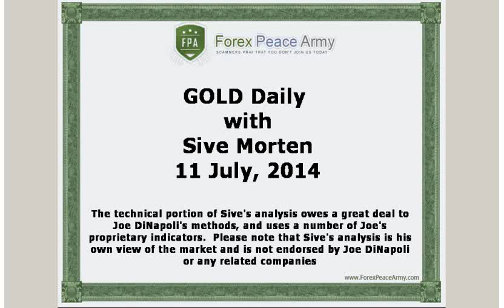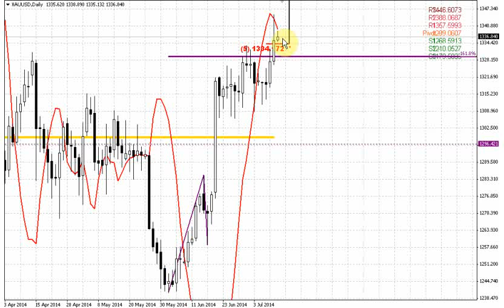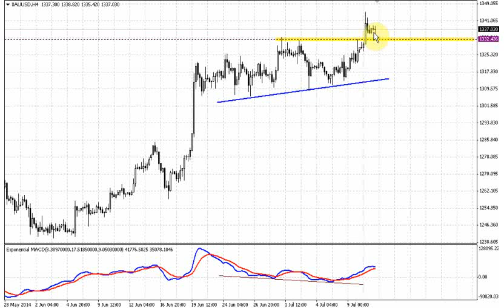ForexPeaceArmy | Sive Morten Gold Daily 07.11.14